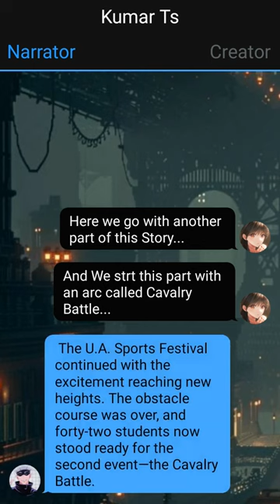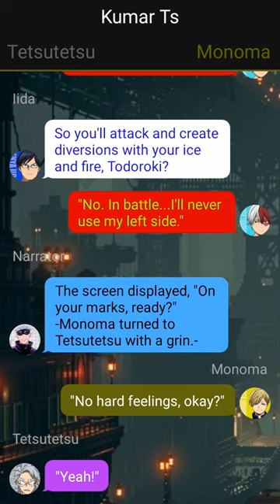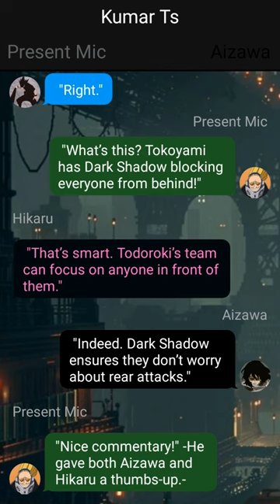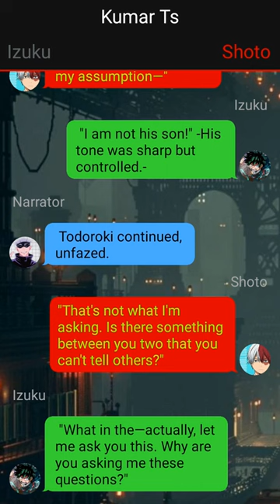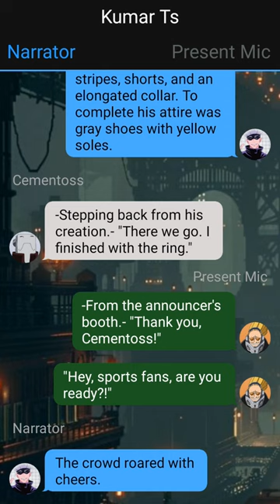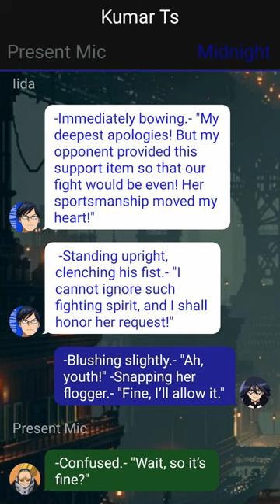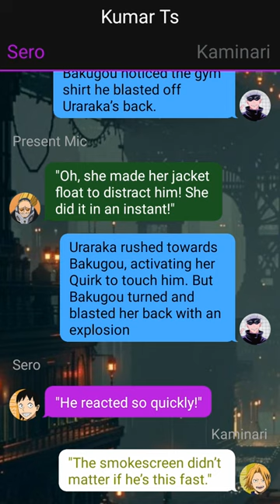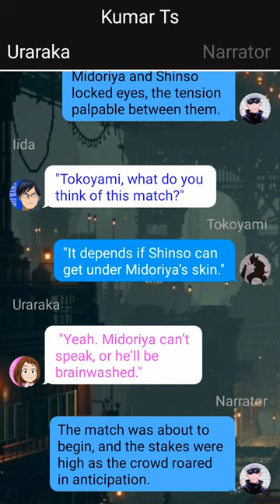Op Ghost Rider Deku - 4 | Battle Tournament | Deku Texting Story